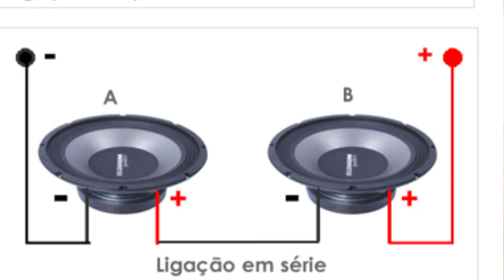Como Fazer Fonte 12 Volts Caseira Com Carregador De Celular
✅link para vc compra uma fonte chaveada

Qual é a voltagem do carregador de celular?
Pode carregar celular com fonte de 12V?
Como funciona a fonte do carregador de celular?
Pode usar fonte 12V no lugar de 5V?
como fazer um carregador de celular caseiro
como fazer um carregador 12v caseiro
como fazer um carregador 12v com fonte de notebook
como fazer um carregador 12v com fonte de pc
como fazer um carregador de celular 12v
como fazer uma fonte 12v 60 amperes
carregador 12v inteligente caseiro
carregador de celular 12v samsung